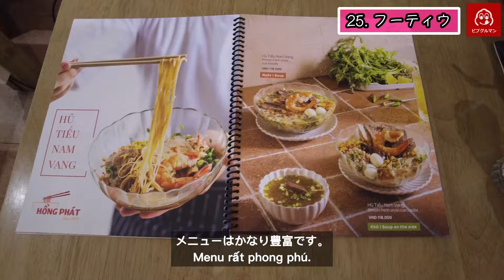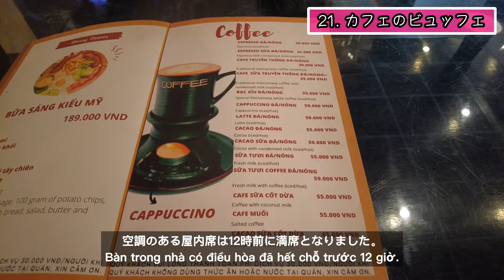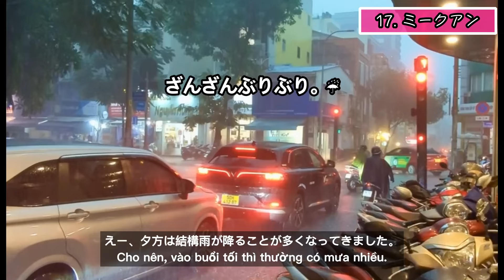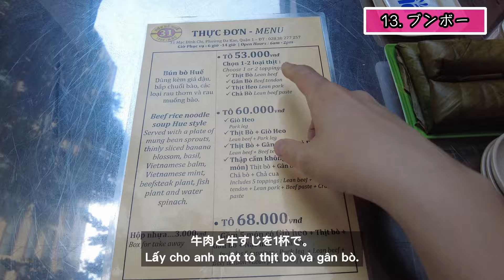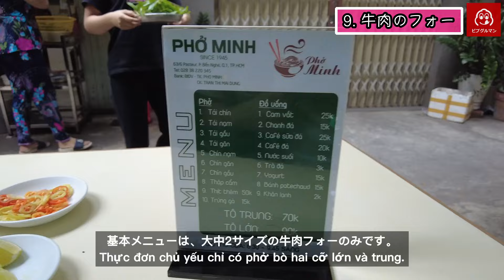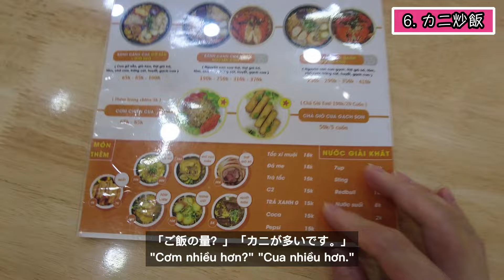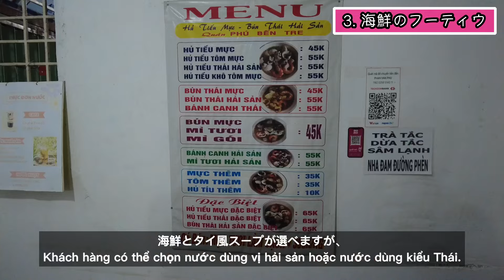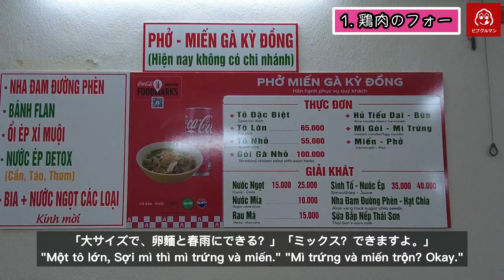【ランキング25】39店舗からベトナム在住日本人が厳選したホーチミングルメ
シンチャオ！🇻🇳 ホーチミン市の安くて美味しいローカルグルメ、知ってますか？！今回は、ベトナム在住のナムおじさんが39店舗から厳選したホーチミン市内で食べられるベトナム料理の総集編25選を紹介します。
このチャンネルは、ベトナムのホーチミン市在住の日本人がアジアの美食について紹介するV-LOGチャンネルです。自身のベトナム語の勉強の為に、ベトナム人に添削してもらったベトナム語字幕をつけています。日本のみなさんだけでなく、ベトナムのみなさんやベトナム語を学習中の方にも楽しんでもらえたら幸いです。

注意！「コムビンザン」は、2024年9月11日現在、工事中です。

00:00 オープニング
00:27 25位:フーティウ（ミシュラン店）
03:26 24位:牛肉のフォー（ミシュラン店）
05:56 23位:バインミー
08:12 22位:貝のブンリュウ
10:55 21位:カフェのビュッフェ
13:13 20位:ベトナム風の焼鳥
15:11 19位:ブンリュウ
17:36 18位:ブンモック
20:01 17位:ミークアン
22:29 16位:牛肉と漬物の炒飯
24:30 15位:海老ぷりぷりの水餃子の麺
26:28 14位:ソイ（ミシュラン店）
28:30 13位:ブンボー
30:37 12位:牡蠣の専門店
32:16 11位:貝バナナ豆腐の麺
35:04 10位:しじみご飯
36:58 9位:牛肉のフォー（ミシュラン店）
39:53 8位:貝料理の専門店
43:13 7位:フーティウボーコー
45:03 6位:カニ炒飯
47:07 5位:牛肉フォー（ミシュラン店）
50:26 4位:コムビンザン
57:24 3位:海鮮のフーティウ
59:55 2位:コムタム（ミシュラン店）
01:03:57 1位:鶏肉のフォー（ミシュラン店）

使用している機材一覧
【パソコン】MacBook Air (M2, 2022)
【マイク】FIFINE K669B
【外付けHDD】WD My Passport 2TB
【編集ソフト】DaVinci Resolve 18
【BGM】dova-s.jp / soundeffect-lab.info